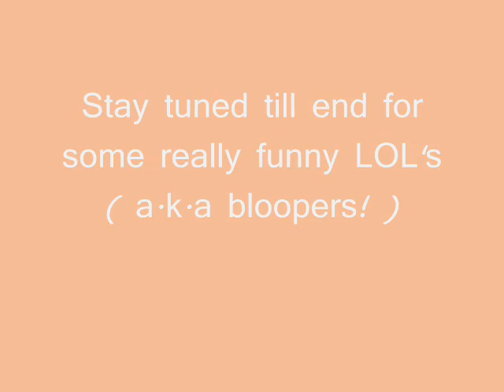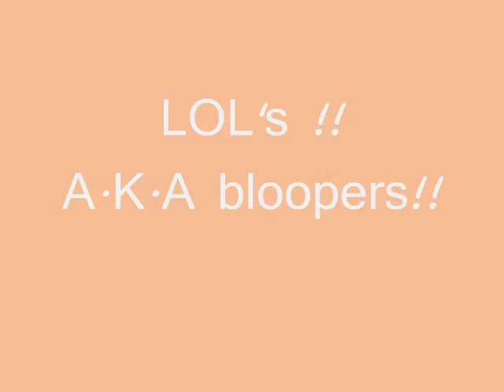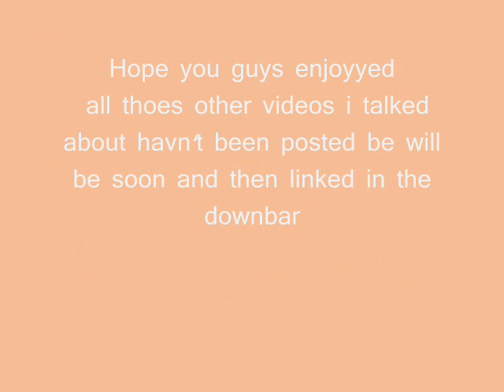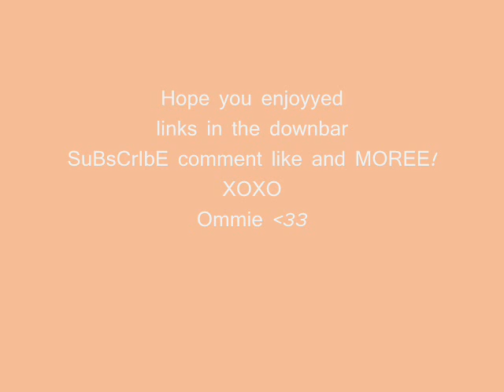This or That beauty edition tag ft:Peachie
Hope you guys enjoyyed!!
This was fridays video i am SOOO SORRY it was uploaded soo late!
Questions!!
makeup:
blush or bronzer
lip gloss or lipstick
eye liner or mascara
foundation or concealer
neutral or color eye shadow
pressed or loose eye shadows
brushes or sponges

nails:
OPI or china glaze
Long or short
Acrylic or natural
Brights or darks
Flower or no flower

body:
perfume or body splash
lotion or body butter
body wash or soap
lush or other bath company

fashion:
jeans or sweat pants
long sleeve of short
dresses or skirts
stripes or plaid
flip flops or sandals
scarves or hats
studs or dangly earrings
necklaces or bracelets
heels or flats
cowboy boots or riding boots
jacket or hoodie
forever 21 or charlotte russe
abercombie or Hollister
saks 5th or nordstrom

hair:
curly or straight
bun or ponytail
bobby pins or butterfly clips
hair spray or gel
long or short
light or dark
side sweep bangs or full bangs
up or down

random:
Rain or shine
Summer or winter
Fall or spring
Chocolate or vanilla
East coast or west coast

Links!
ask - ask.fm/minimakeup4
ALSO ask me questions for my q and a video anywhere but if you ask me questions of twitter you @minimakeup4
XOXO
Ommie